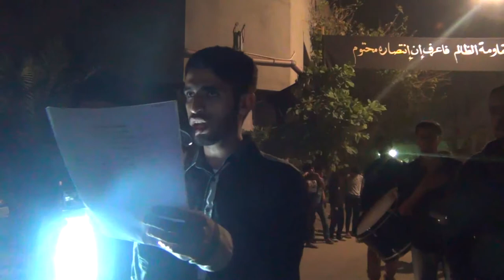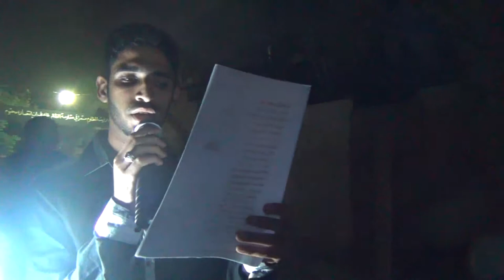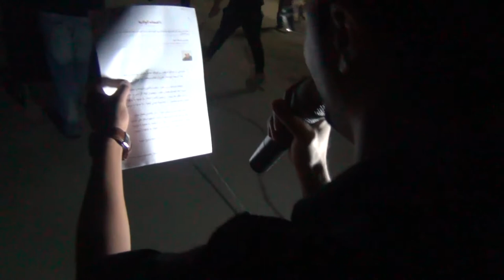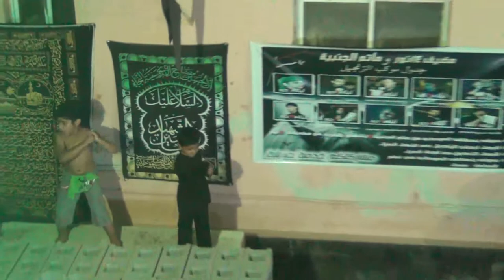موكب زنجيل قرية القرية ليلة 25 محرم 1435هـ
ليلة ذكرى استشهاد ووفاة الإمام السجاد عليه السلام
بمشاركة الرادودين حسين فلاح و السيد محمد شبر